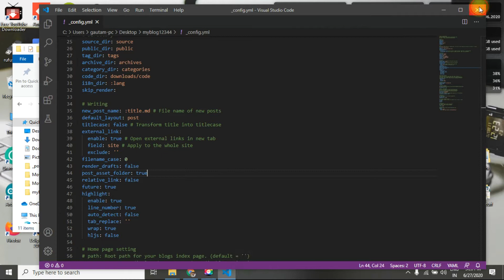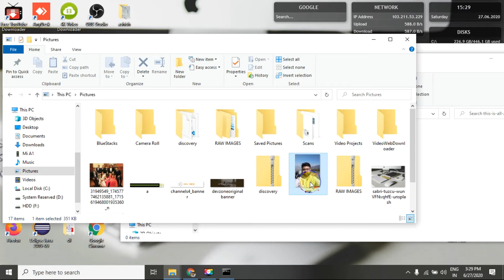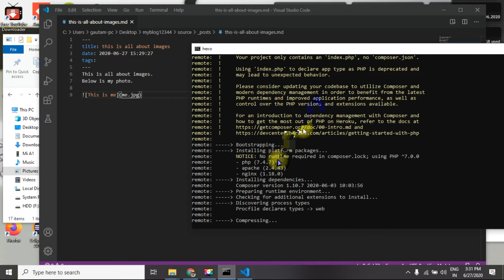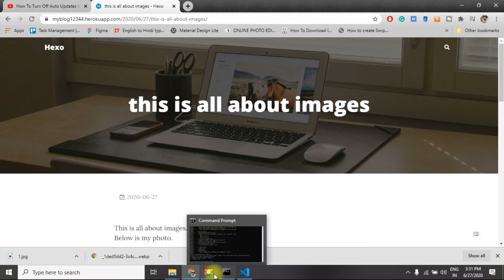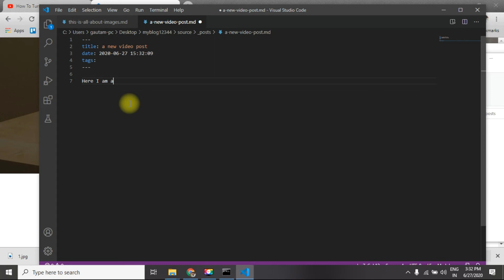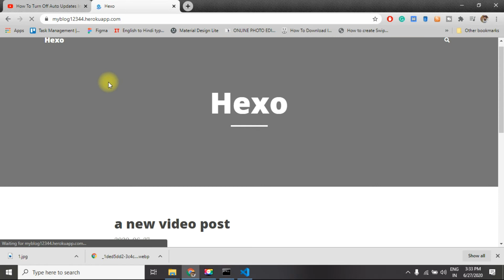How to add Videos and Images in a Hexo Blog (in Hindi)